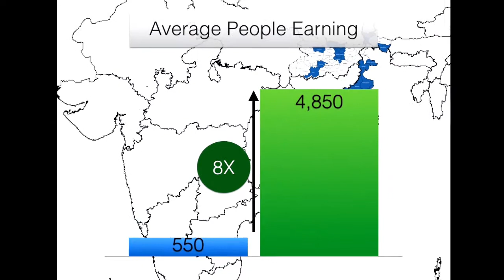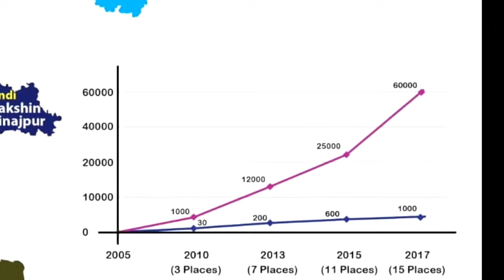ART FOR LIFE_BNC (short)